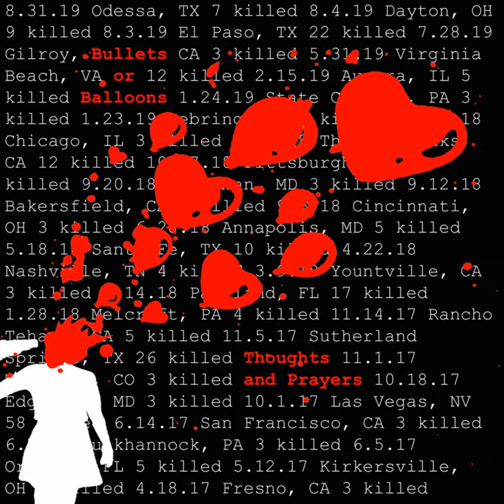A Steer from the Rear Tandem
A Steer from the Rear Tandem · Bullets or Balloons

Thoughts and Prayers